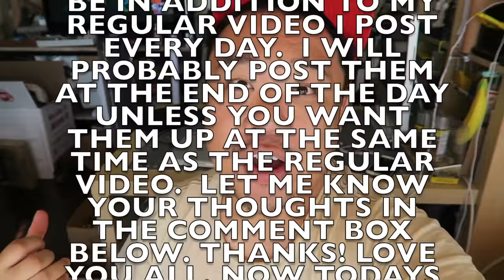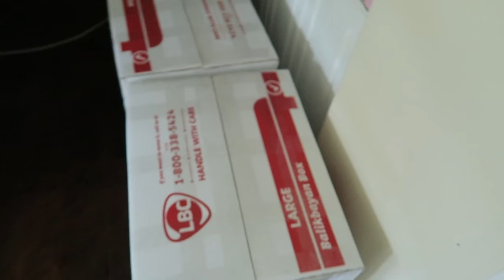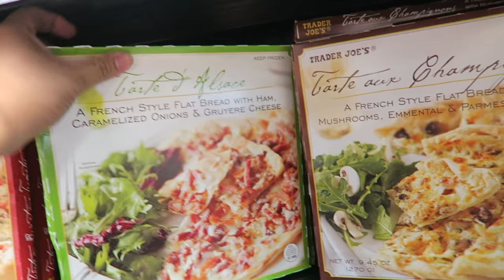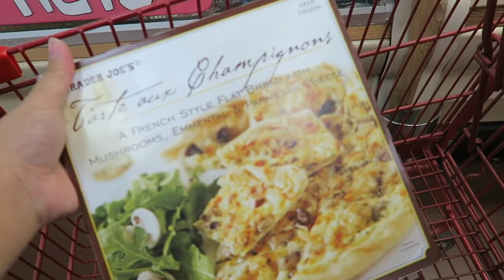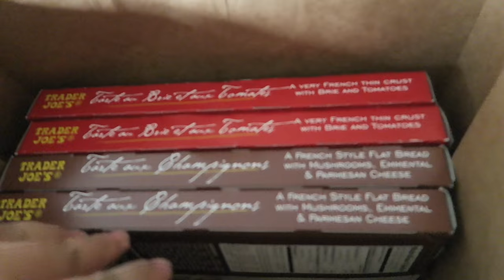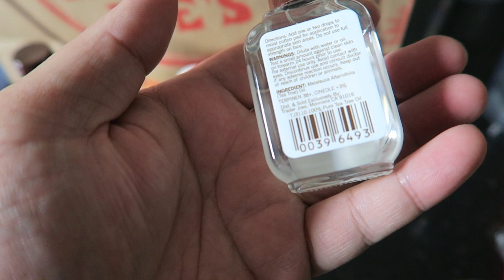VLOGTOBER: PACKING BOXES AND SHOPPING AT TRADER JOE'S!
This video is about VLOGTOBER: PACKING BOXES AND SHOPPING AT TRADER JOE'S!

Hi everyone!  In an effort to get better at blogging and practicing with the camera and everything, I have decided to give Vlogtober a try in hopes of improving my skills and videos for all of you!  Hope it's not too annoying to have me post 2 videos a day.  If it gets annoying let me know.  I don't want to over saturate you guys with content.  Love you all!

Also, don't forget to check out my back to school sale! I have items I have thrifted from my thrift adventures on sale.

I should have more things up later on this week, so keep checking back periodically.

Poshmark: itshadrian
Mercari : itshadrian
Vinted: itshadrian
Depop: itshadrian

- itshadrian (personal)
- bitsandbobsaccessories (business)